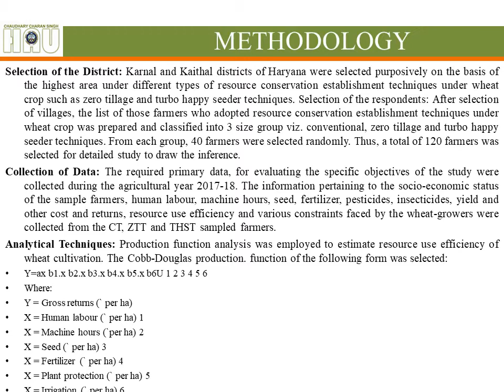84. Sixth National Seminar Presentation: NS20-084